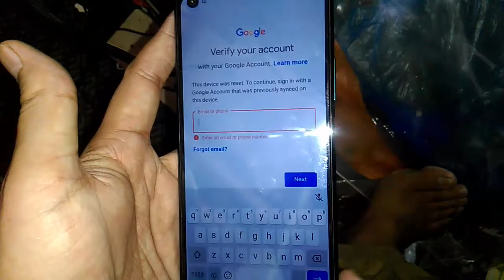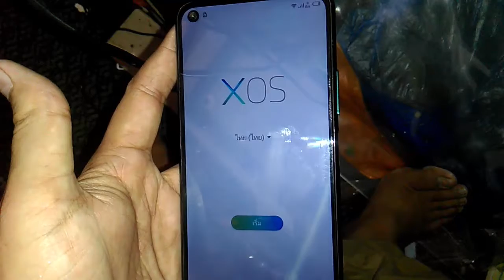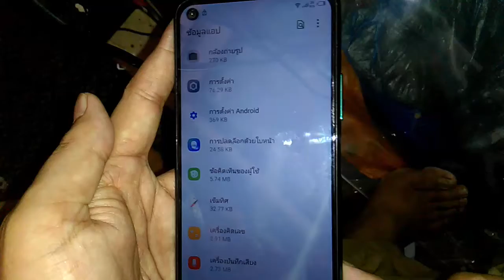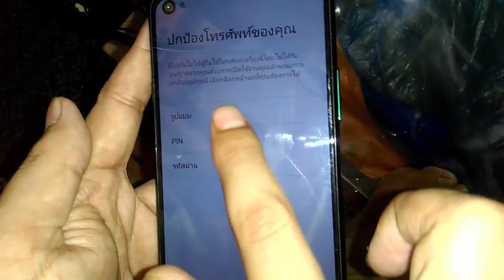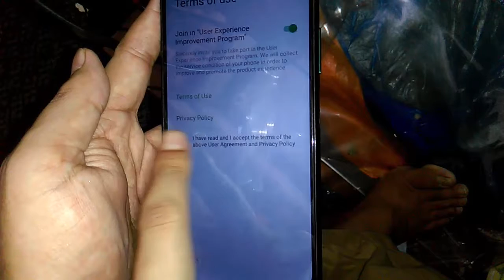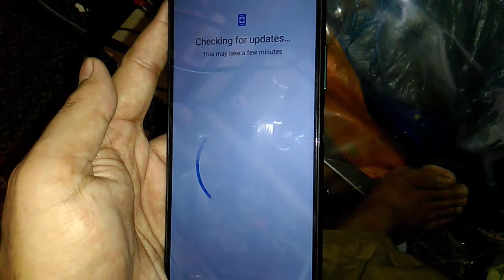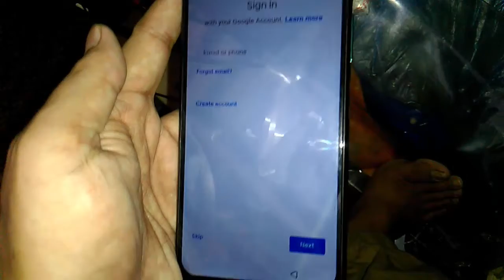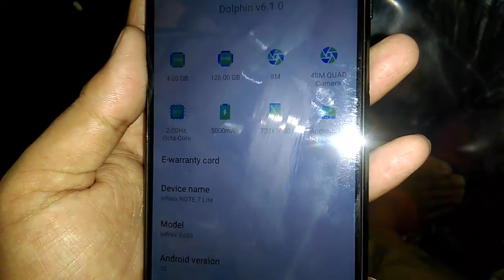INFINIX NOTE 7 X690 & X690B GOOGLE ACCOUNT BYPASS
HOW TO REMOVE FRP INFINIX NOTE 7 LITE